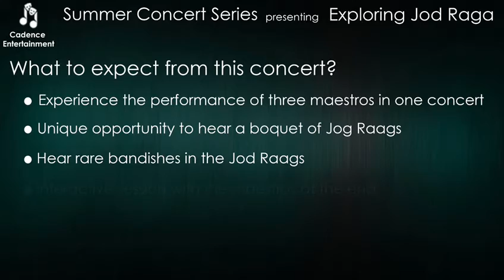April 10 | Explore Jod Raags | Nishad Bakre | Vocal | Live Concert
* Brilliant Gwalior, Agra and Jaipur Gharana Vocalist from Mumbai
* Trained under maestroes - Pt Ulhas Kashalkar, Pt Dinkar Kaikini, Pt Ram Deshpande
* Recepient of Sushri Kesarbai kerkar scholarship of the NCPA, Annasaheb Ratanjankar Puraskar, Yuva puraskar of Kanebua Pratishthan
* Performed at Khyal Yagnya Pune, Pratah Swar-Pancham Nishad creatives, Dadar Matunga Cultural centre-Mumbai, Delhi Classical music Festival, Akaashwani Sangeet Sammelan Guwahati.
* Experience and listen to an exclusive concert featuring Jod Raags
* Experience some rare bandishes in these Jog Raags